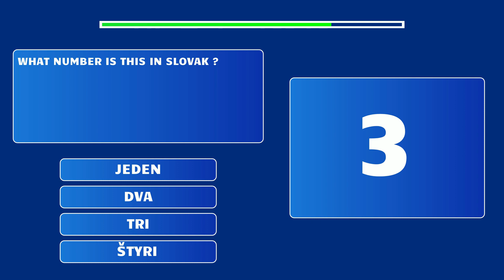QUIZ - Numbers in Slovak (Test Yourself)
Take this short and fun quiz after your 2. lesson (Slovak for Kids/Beginners)